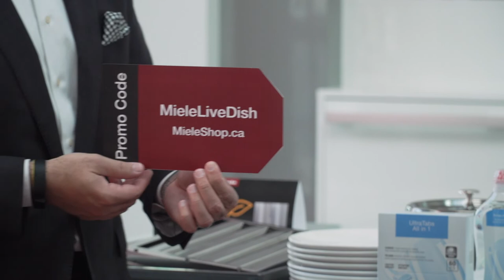Dishwasher Optimization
Learn tips on how to optimize the space in your Miele dishwasher. There’s a place for every piece, and more!